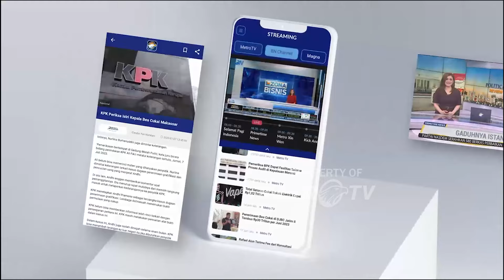[HEADLINE NEWS, 10/12] Tim Rido Bantah Pertemuan Prabowo-Jokowi Bahas Pilgub Jakarta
MetroTV, HEADLINE NEWS, 10 Desember 2024 | 03.00 WIB
Ketua tim pemenangan Ridwan Kamil-Suswono, Ahmad Riza membantah pertemuan Presiden RI Prabowo Subianto dengN Joko Widodo membahas opsi dua putaran di Pilkada Jakarta.